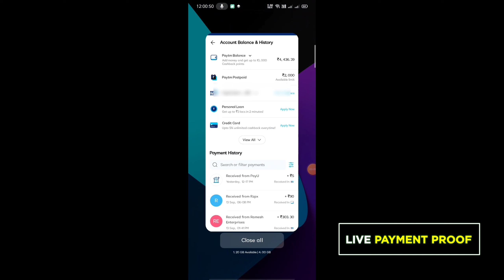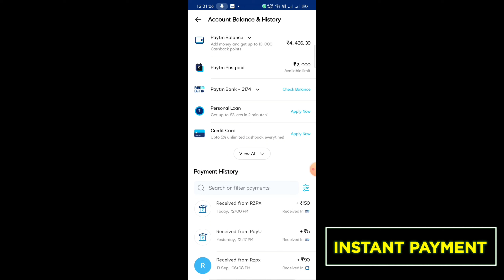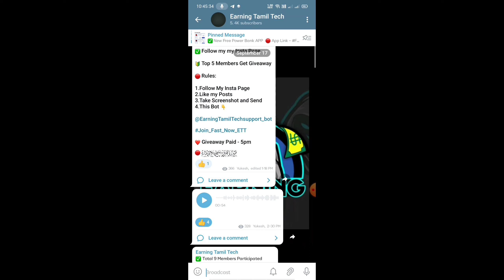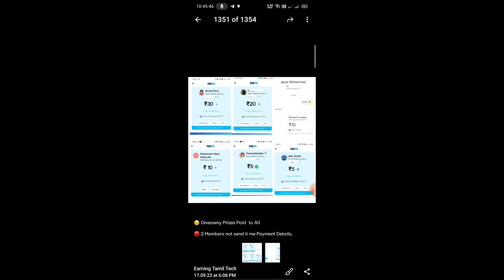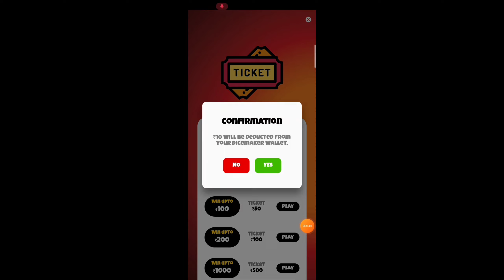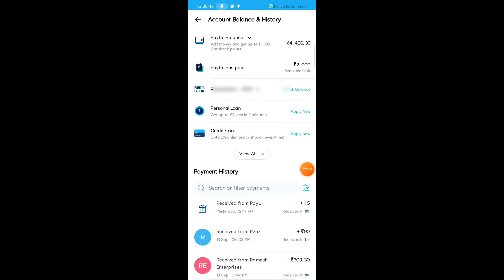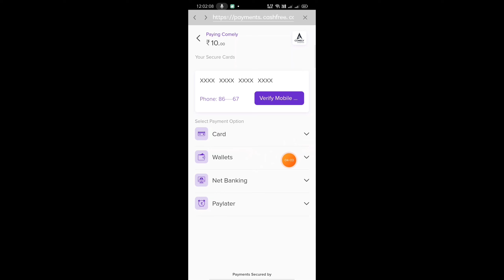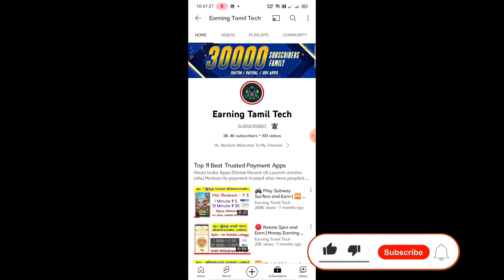🤑 2022 BEST NEW EARNING APP || DAILY FREE PAYTM CASH WITHOUT INVESTMENT || EARNING TAMIL TECH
👉 Refer Code - ETMNDM

😍 Min Redeem - ₹ 5  Instant Payment

2nd  Channel - @Earning Mode Now

Queries solved